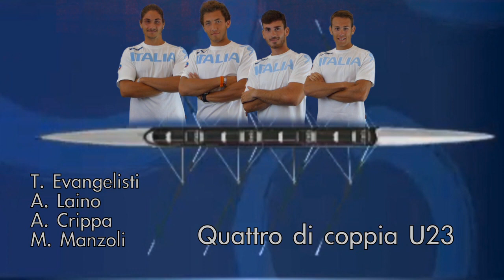Equipaggio U23 quattro di coppia maschile